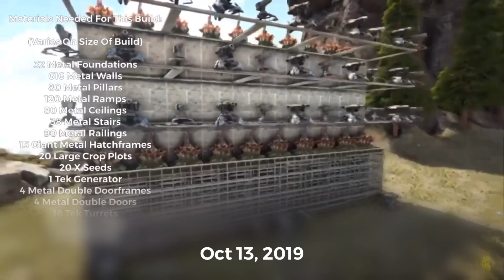The Outcasts Best Of 2019! | ARK: Survival Evolved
♦️The Outcasts Official YouTube Channel♦️
Fun Fact About The Outcasts:
•The Channel Originated To Be A Streaming Channel However This Changed! We Got Feedback From Viewers Watching Us Build And They Loved Our Builds So We Made A Channel Off Of Building. Soon After The Outcasts (Josh) Partnered With His Friend ‘Hype’. Together Till This Day They Have Been Making Videos Once A Week. Now The Channel Is Ran By 3 People The Outcasts, Hype, And HappyAFKitty.